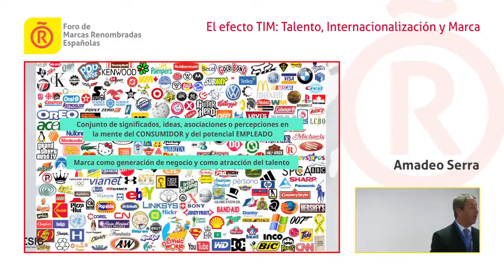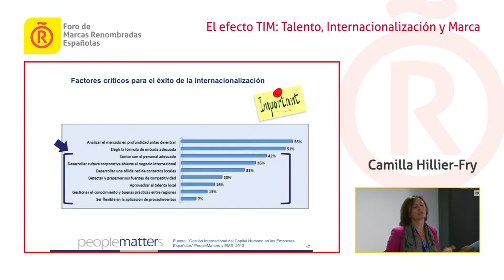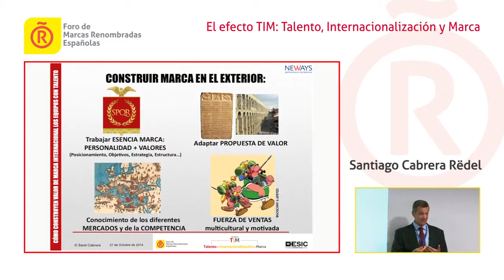El efecto TIM - Talento, Internacionalización y Marca, Camilla Hillier-Fry, socia de PeopleMatters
Resumen de la jornada "El efecto TIM - Talento, Internacionalización y Marca", con la ponencia de Camilla Hillier-Fry, socia de PeopleMatters